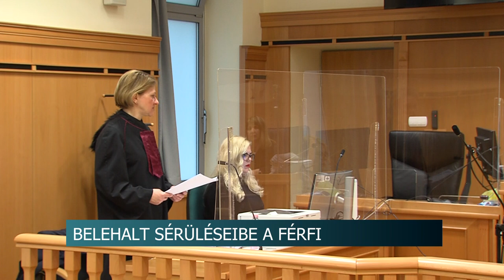Tárgyalás - Folytatódott a tamási bántalmazók ügye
A Szekszárdi Törvényszéken folytatódott az a tárgyalás, melyben két Tamási férfit halált okozó testi sértés bűntettével vádoltak. Olyannyira összeverték a sértettet, hogy ő később belehalt sérüléseibe.